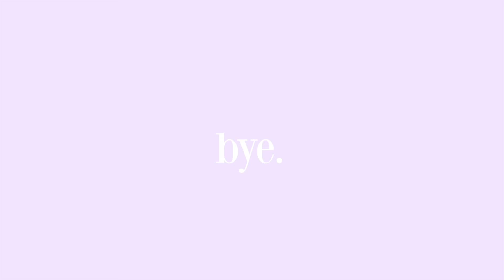simple makeup routine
hey guys. its gabby. after like what? 40 years..50 maybe. yeah once again im so sorry for not posting. but ive decided to reboot my channel its going to be very minimalistic and simple but also some funny videos as well. hope you enjoy this video and I already have like two more videos filmed and ready to edit so I will be posting consistently now. luv uuuu